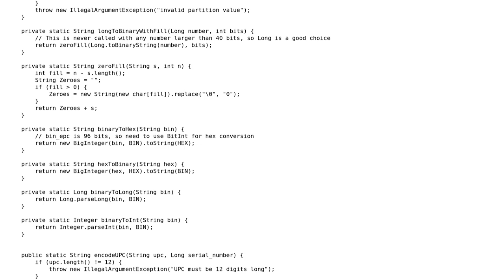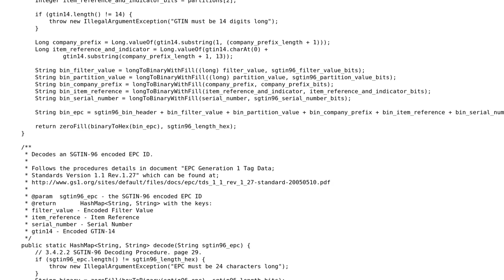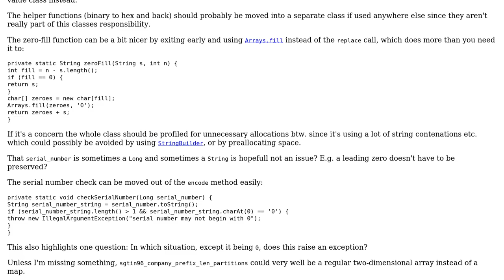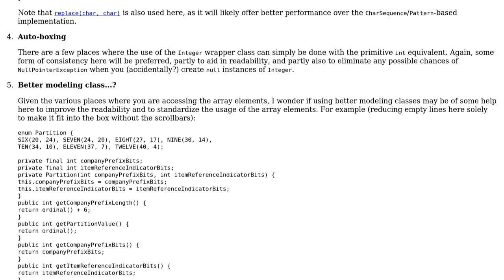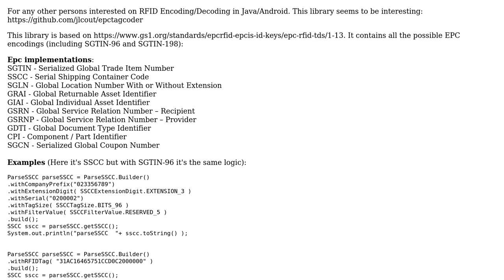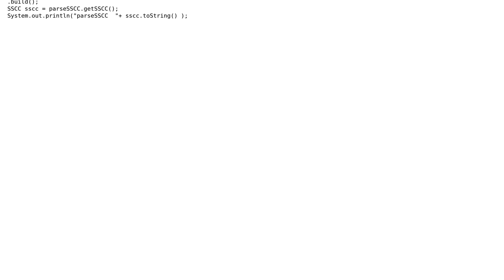Code Review: SGTIN96 encode for EPC on RFID (3 Solutions!!)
Code Review: SGTIN96 encode for EPC on RFID

With thanks & praise to God, and with thanks to the many people who have made this project possible! | Content (except music & images) licensed under CC BY-SA | Music | Images & others | With thanks to user TwiXter user Martin user h.j.k. user ferada and the Stack Exchange Network Trademarks are property of their respective owners. You are responsible for your own actions.